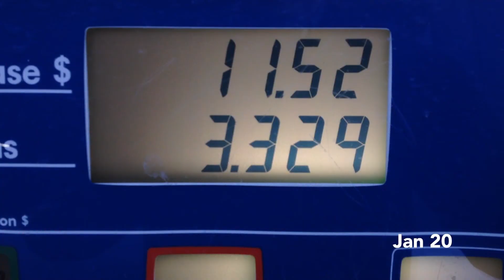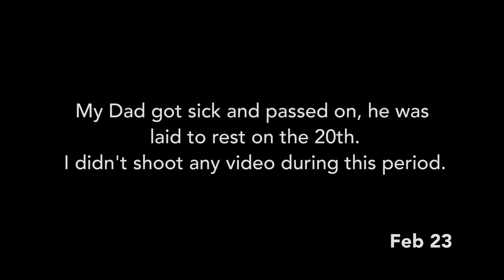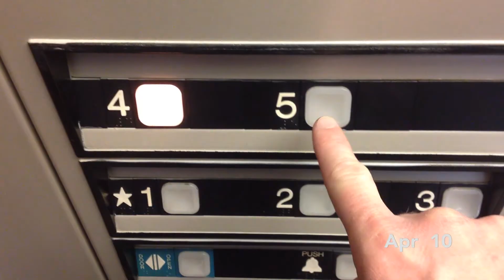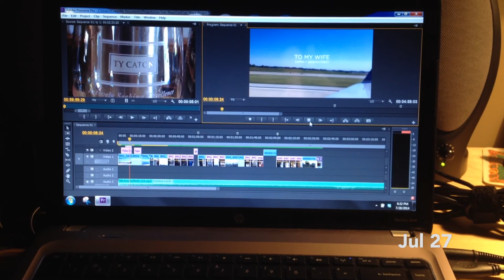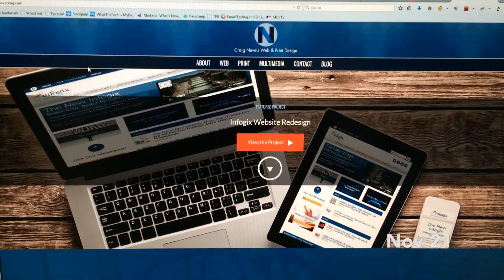One Second - 2014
One Second of video taken every day for one year.

I also learned to back up files, I lost all of October and November and some of December.

Music:  L'Etrangère (Die Fremde) (Feo Aladag) soundtrack / Max Richter / Stéphane Moucha
Spring 1 - Recomposed by Max Richter: Vivaldi, The Four Seasons

Shot with: iPhone 4s and Canon S110